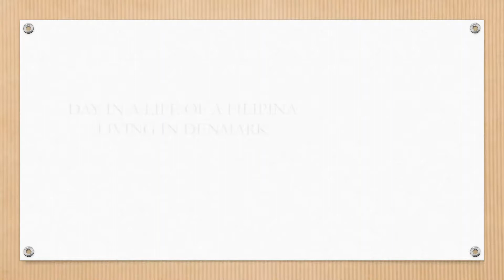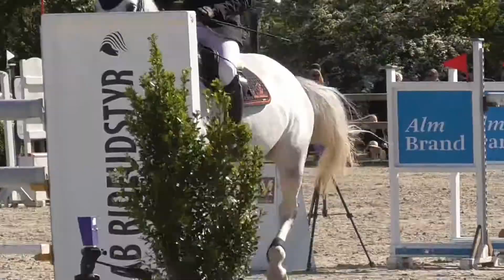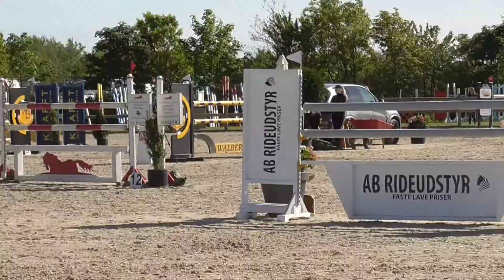HJALLERUP MARKED II denmark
This video was taken few months back when we went to hjallerup marked with my husband and his son. it was so sunny that time and theres alot of things going on  in that place it was humid but very beautiful day so we had fun and enjoy our little travel atleast